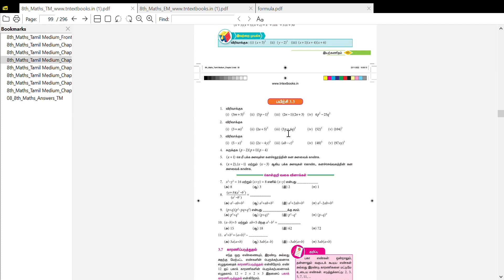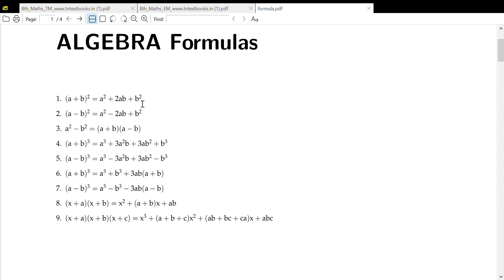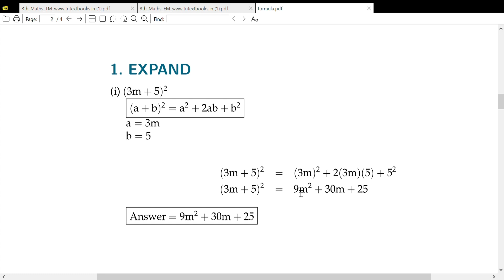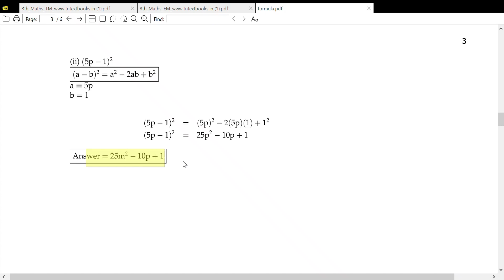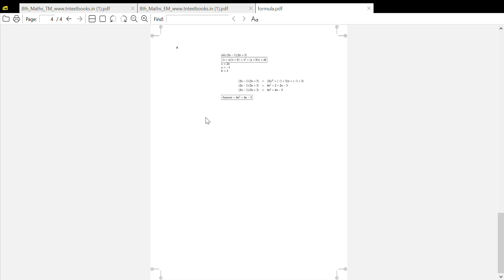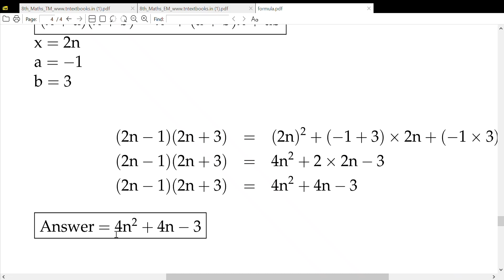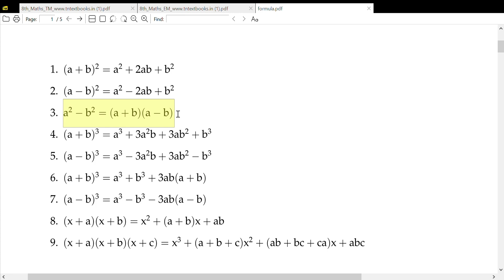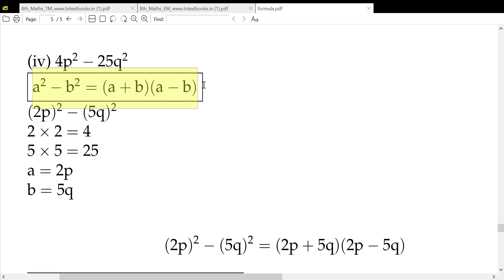8th Maths Ch-3 Algebra | Exercise-3.3 | 1st sums | Samacheer | FT Study Zone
8th std Maths  Term 1  Exercise 3.3  Page no.91   FT study zone

Looking for a quick and easy way to ace your 8th standard Maths Term 1 exams? Look no further! Our video covers Exercise 3.3 from page 91 of your textbook. We break down every problem step-by-step, making it easy to understand even the toughest concepts. Perfect for revision or if you're struggling with a particular question. Watch, learn, and score high!